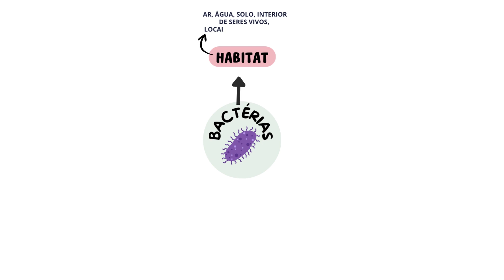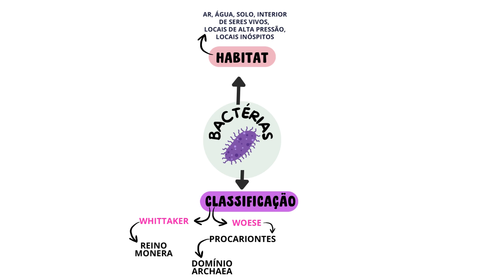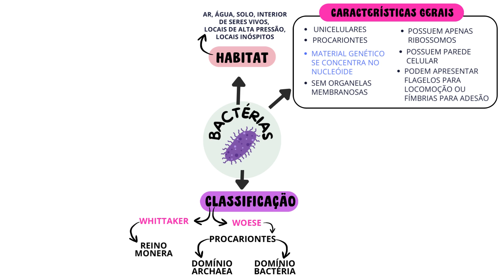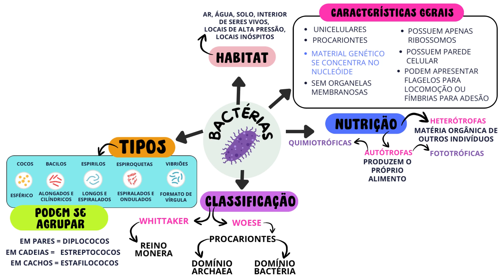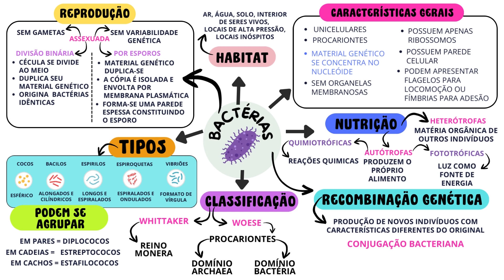MAPA MENTAL - BACTÉRIAS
Muito conhecidas por causarem doenças nos seres humanos, as bactérias apresentam também sua importância, atuando, por exemplo, na decomposição da matéria orgânica e sendo utilizadas na fabricação de alimentos, como iogurtes, por exemplo.
Existem milhares de espécies conhecidas que apresentam formas, habitats e metabolismo diferentes. Neste vídeo faremos um MAPA MENTAL sobre as bactérias!

Jogos
✅10 Dominós de Ciências e Biologia (Jogos Pedagógicos)